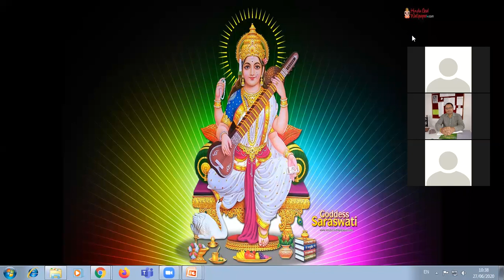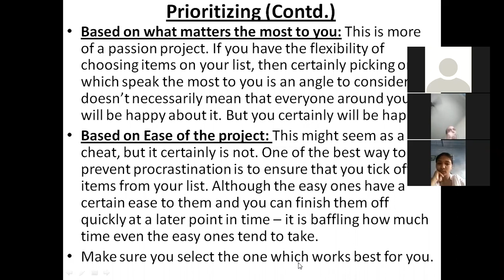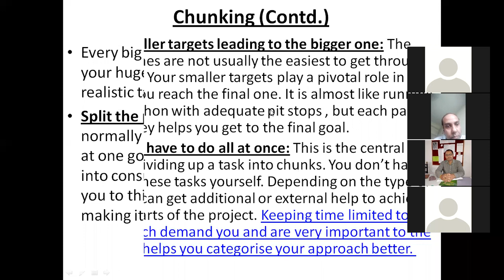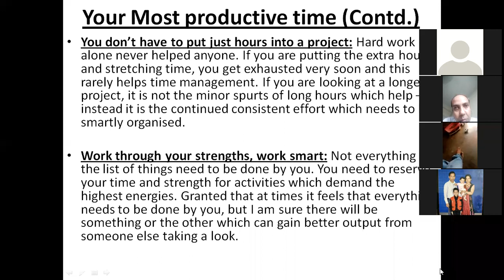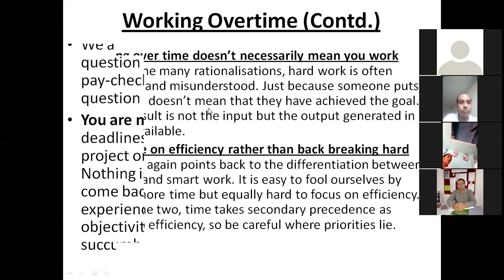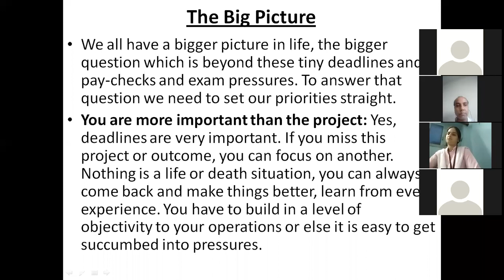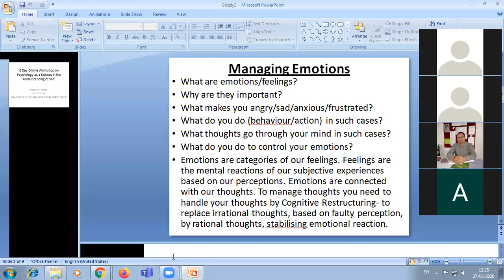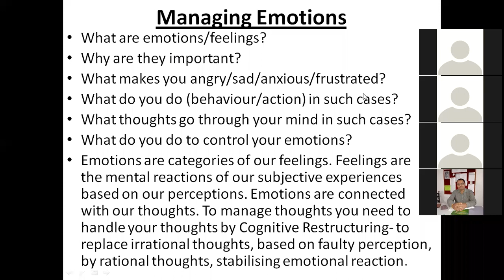Six days online workshop on Psychology as a science in the understanding of self by Mr. Sumit Dutta.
This is third day (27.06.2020) video.Six days online workshop on Psychology as a science in the understanding of self by Mr. Sumit Dutta.